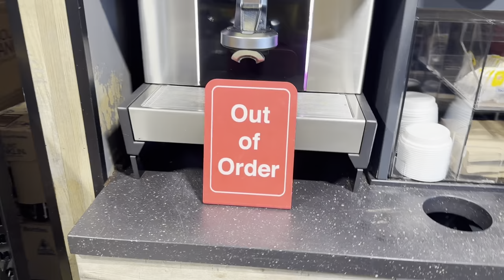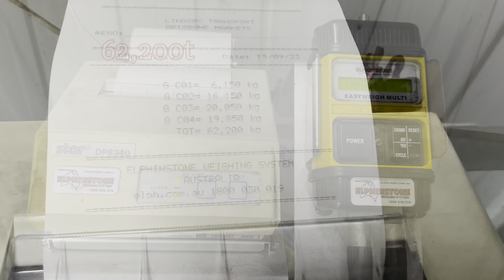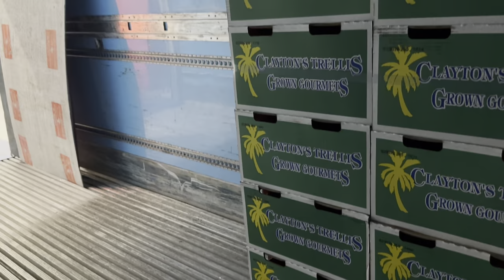Down the Coast Road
We're heading down to Melbourne from Brisbane this week,... get to see some nice gear and of course beautiful sunsets.
Thought we'd go down the Coast this time,.. see what the overnighters are up to.
See you out here.

Tears of the Rainbows
Lonely Plates
Assaf Ayalon
Break Away
Big Sur
When vou wake up
Lost wings
Sleepwalking
Sandbar
All music is from Artlist.com